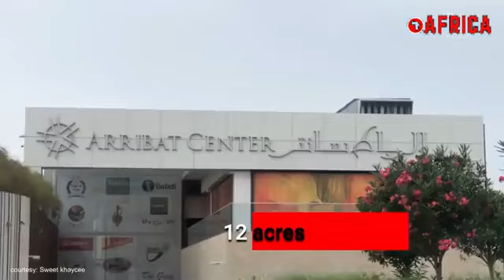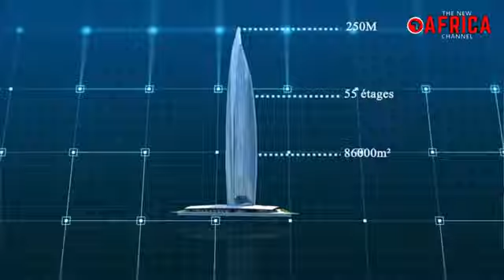10 Mega Projects In Morocco. 🤑👍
10 Most Impressive Mega Projects In Morocco.